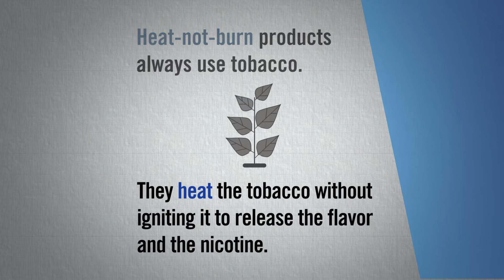The difference between heat-not-burn and e-cigarettes